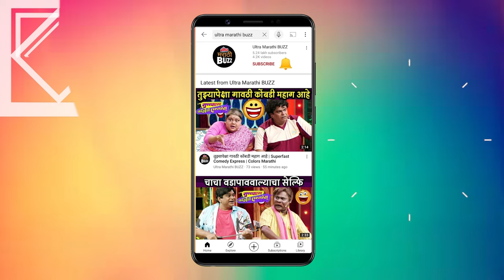पुन्हा तो फोटो रिक्रेएट करायचा आहे |Photo Magchi Goshta With Shashank Ketkar | Muramba | Star Pravah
Photo magchi goshta या सेगमेंट मध्ये आज भेटुयात अभिनेता शशांक केतकरला.